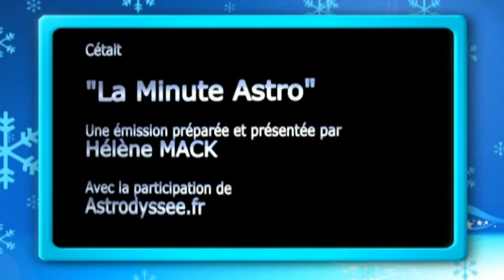La Minute Astro : horoscope du Dimanche 5 Janvier 2014